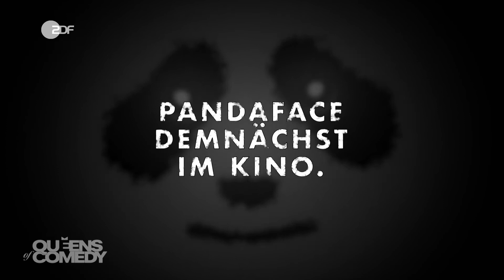Die hässliche Grimasse einer echten Beziehung | Queens of Comedy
Eine Beziehung ist etwas wunderschönes, doch der Schrecken lauert in der Nacht.

Maike Jüttendonk und Aurel Mertz zeigen in diesem Sketch die Tücken einer Beziehung. Denn wie sich die eigene Partnerin in der Nacht verändert, nachdem sie abgeschminkt ist, sagt einem vor einer Beziehung niemand. Welcher Mann könnte denn damit rechnen, dass er eine Beziehung mit einem Monster führt? Tagsüber ist alles perfekt und wunderschön, doch in der Nacht zeigt sie dann ihr wahres Ich: Sie wird zu "Pandaface".
Die "Queens of Comedy" schlüpfen in die Rollen unterschiedlichster Frauentypen in allen Lebenssituationen. Die Sketch-Comedy mit Annette und Caroline Frier, Cordula Stratmann, Ina Paule Klink, Diana Amft, Joyce Ilg und Maria Clara Groppler liefert einen weiblichen Blick auf Zeitgeist und Zeitgeschehen.